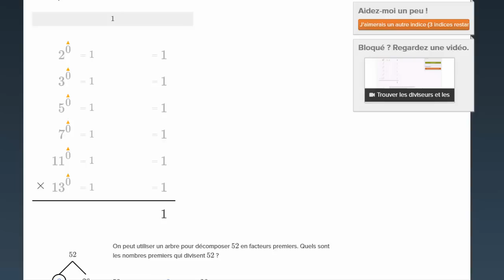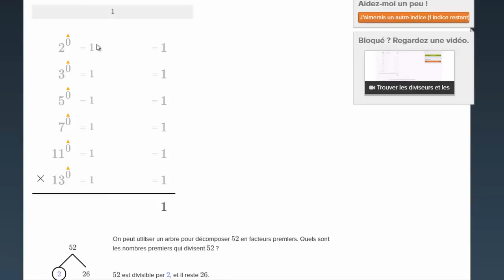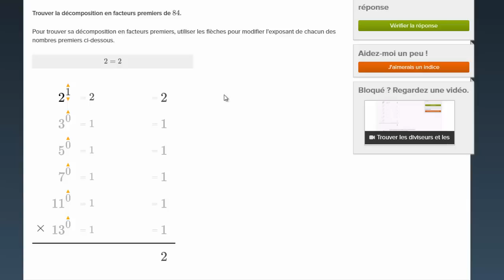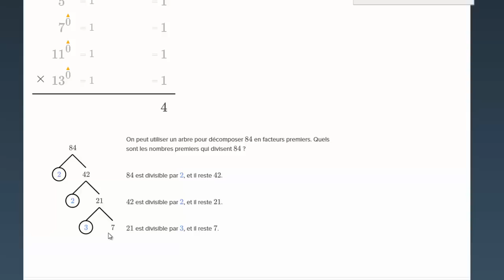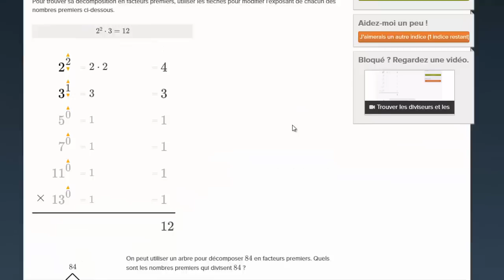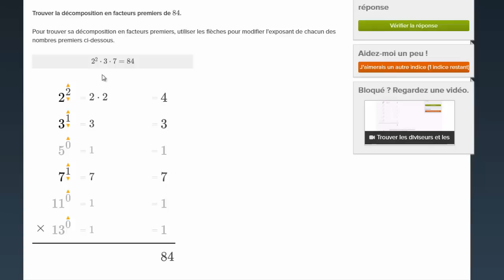Le théorème fondamental de l'Arithmétique